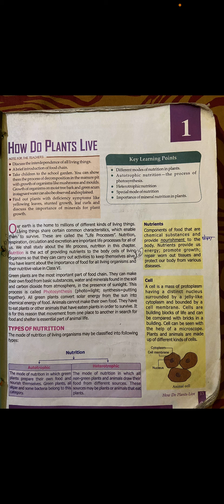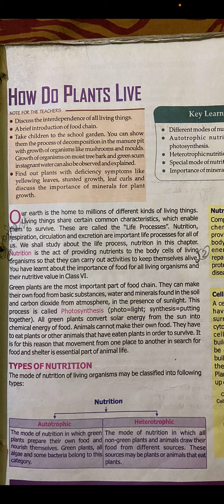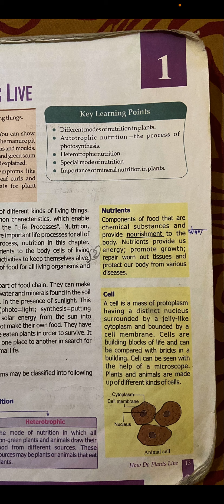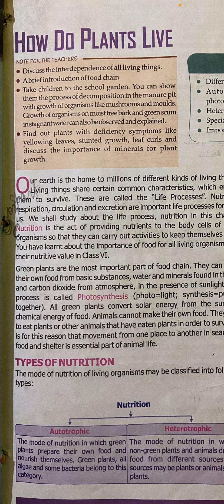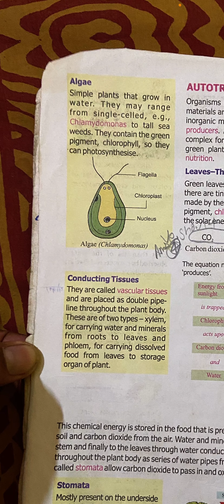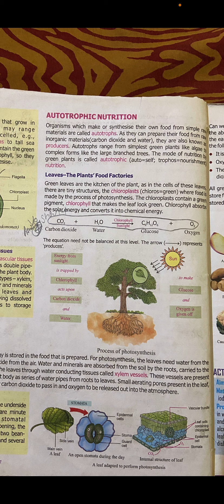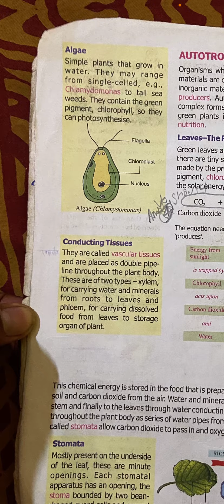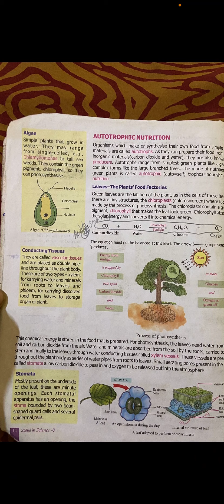How do Plants Live for class 7 NCERT Part 1